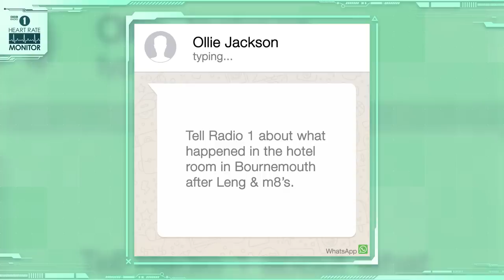Maisie Williams HEART RATE MONITOR feat. Eddie Redmayne | GAME OF THRONES 'SPOILERS' (!?)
What makes Maisie Williams’ heart rate rise?  Nick Grimshaw finds out with the help of Eddie Redmayne, boyfriend Ollie Jackson and flatmate Bill Milner on the Radio 1 Breakfast Show Heart Rate Monitor!

Listen to the Radio 1 Breakfast Show, weekdays 6.30-10am.

Contains strong language and adult themes.